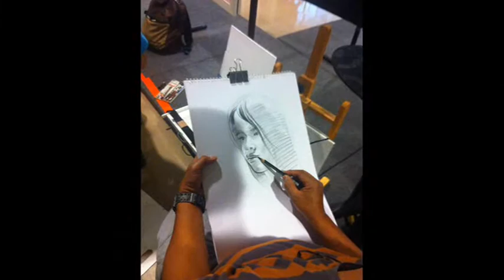PORTRAIT DRAWING SESSION AT AYALA CENTER CEBU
With the song 'Portrait Of My Love" covered by Dante Luzon. Every weekend, the Cebuano visual artists do an on-the-spot portrait drawing session at the Ayala Center Cebu Exhibit Area. Models are randomly chosen.